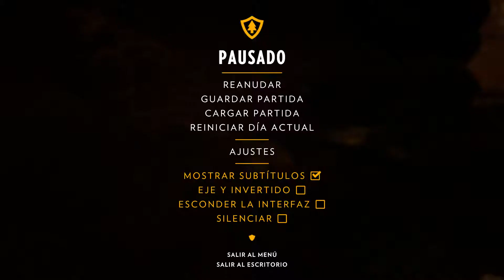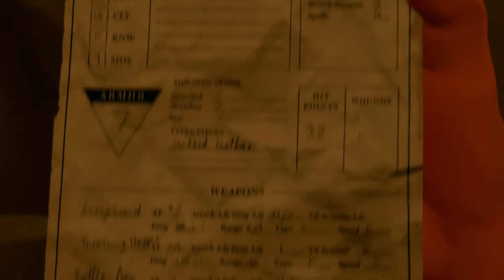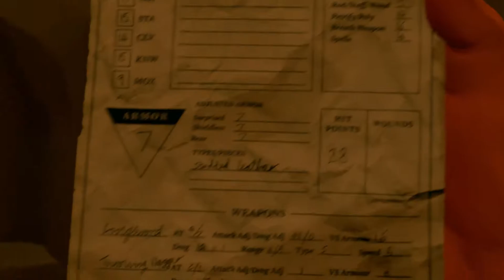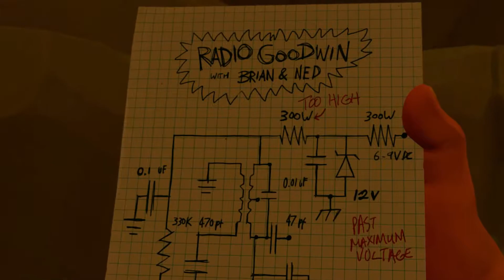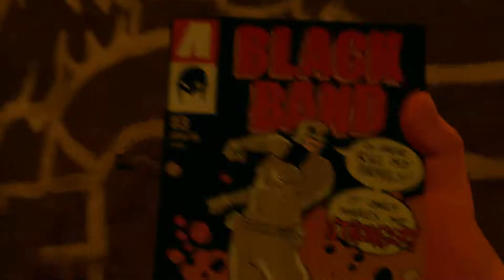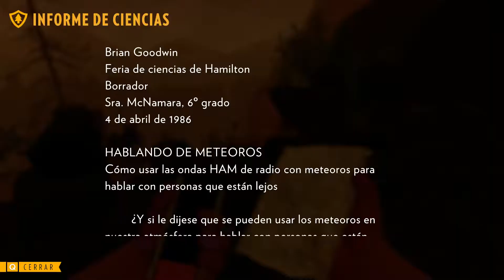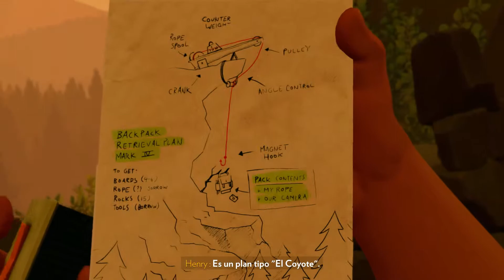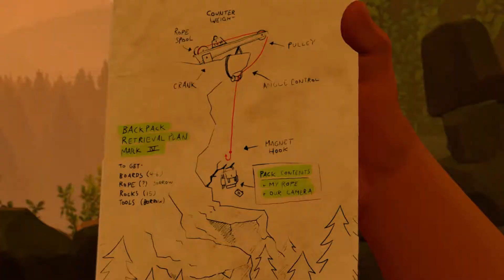Firewatch - Día 77 Parte 2 y Día 78